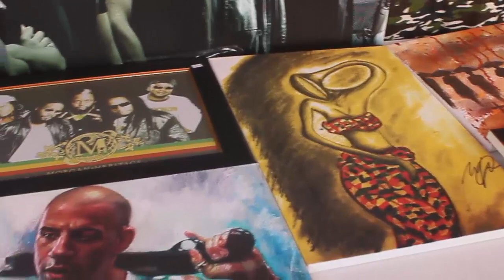Chale Wote Street Art Festival 2017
Welcome to Classic Ghana. The just ended Chale Wote Street Art Festival attracted about 30,000 people. The event is staged annually during the month of August.